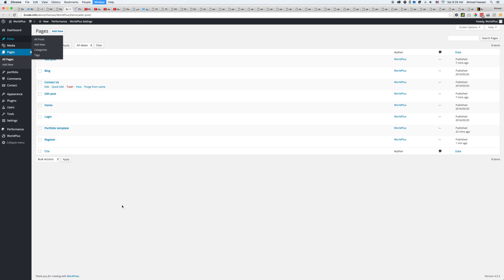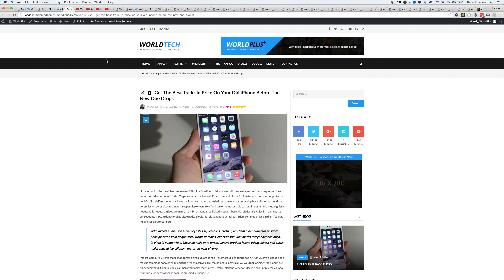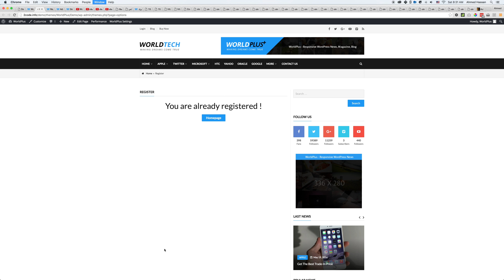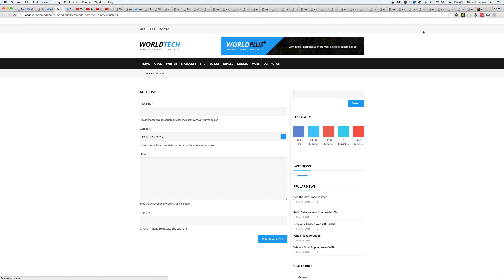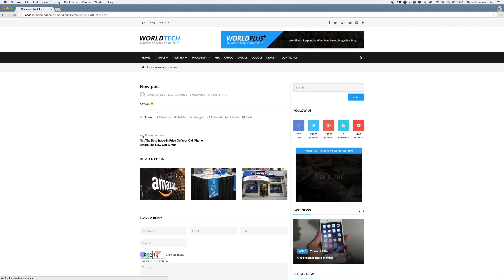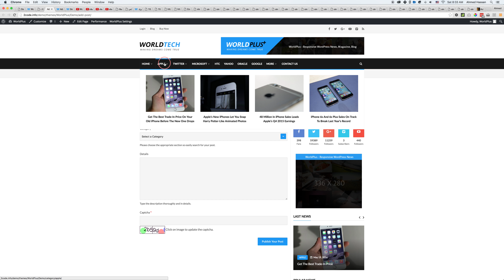Theme Options 2 for the WorldPlus WordPress theme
Captcha setting, New post setting